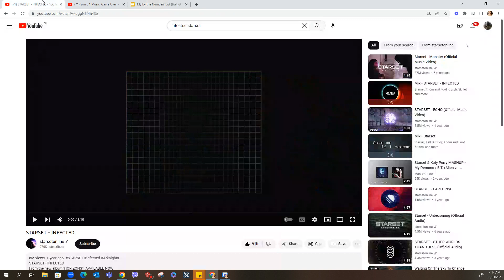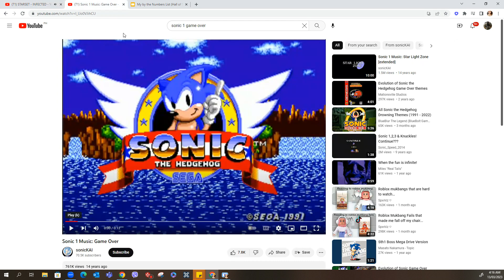My By The Numbers List (Hall of Shame Edition)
Sound Used:
Sonic 1 Game Over

Note: This is my first Numbers List Video of 2023